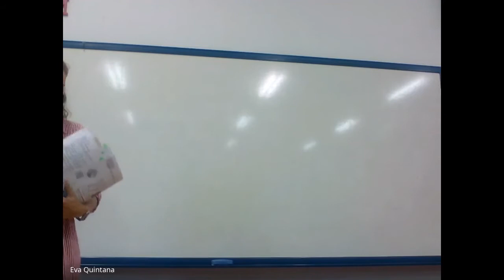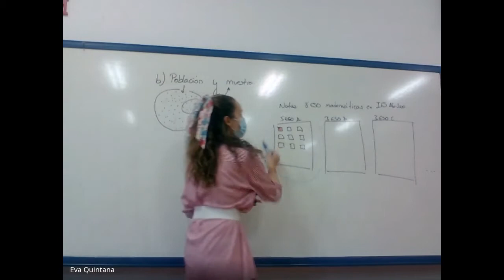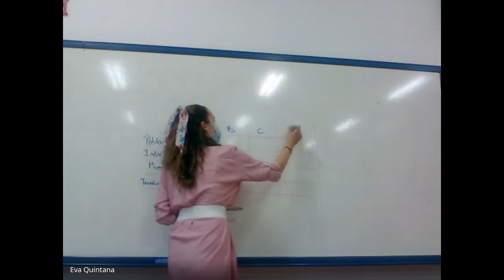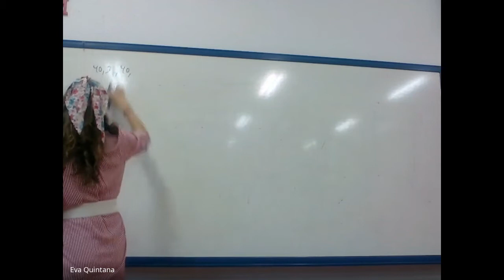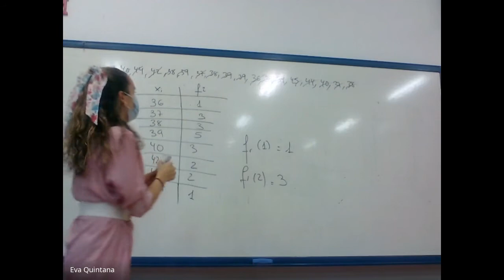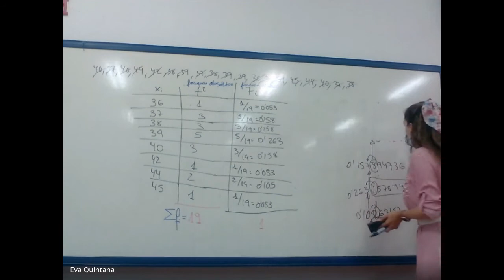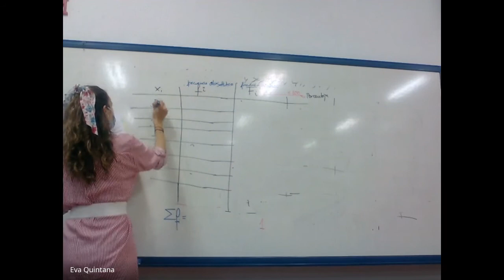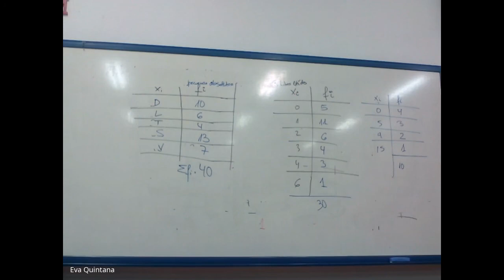Bloque 7. Tema 3: Haciendo estudios estadísticos Clase 19 de octubre 2021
En este tema se trabajan los aspectos más importantes relacionados con la Estadística, una parte de las Matemáticas que se ocupa de estudiar grandes cantidades de datos sobre un tema concreto. Verás desde cómo se hace una encuesta hasta cómo hacer cuentas con los datos y sacar conclusiones. Aplicamos las técnicas de la estadística a ejemplos sobre alimentación saludable y al análisis crítico de la información presentada con gráficos.

Muestra
A lo que queremos estudiar lo llamamos variable estadística
Las variables que podemos expresar con números se llaman cuantitativas.
Las variables cuantitativas pueden ser discretas (número de libros leídos el último mes) o continuas (la estatura).
Las variables que no se expresan numéricamente se llaman cualitativas (tipo de café que se consume en el desayuno).
¿Qué o quiénes son los que queremos analizar?
La muestra se debe escoger con cuidado para que sea representativa.

¿Cómo obtenemos los datos?
Los datos pueden obtenerse de manera directa o indirecta.
La obtención directa puede hacerse por medición o cuestionario.
¿Qué hacemos con los datos obtenidos?
Los datos obtenidos se organizan en una tabla de frecuencias (a veces los datos se agrupan en intervalos)
Tendremos frecuencias absolutas (ni=número de veces que se ha observado el valor xi) y frecuencias relativas (fi= ni/n donde n es el número total de observaciones)

Representamos los datos con gráficos

Números que nos resumen la información de todos los datos
Con los datos podemos obtener valores que representan información sobre los datos recogidos. Los más importantes son: media, moda, varianza, desviación típica, coeficiente de variación, mediana
Sacamos información a partir del estudio estadístico.
Por último, no olvidemos que el objetivo es interpretar los datos y extraer información sobre la variable estudiada.
Los cálculos realizados nos llevan a valores que debemos interpretar.
Cuidado con los engaños intencionados de la información que recibimos a través de los medios de comunicación